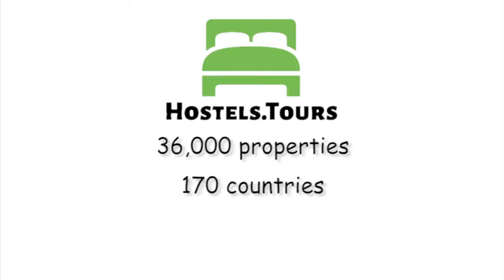Airways Hotel Victoria London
Check availability, price, reviews and discount on Airways Hotel Victoria London can be found

Airways Hotel is a 3 star budget accommodation hotel located in the heart of London, within easy access to all major London Tourist attractions  Big Ben, House of Parliament, Tate Gallery, Buckingham Palace are all within a 30 min walking distance. All the main attractions of the city are within easy reach; a short walk to the Kings Road, the Chelsea Flower Show, and the Hard Rock Caf while access to all of London is a piece of cake through Victoria Rail, Tube and Coach Station and the Gatwick Express Terminal at Victoria. The hotel has 40 en suite bedrooms; all rooms are equipped with TV, direct dial telephone, fridge and free tea- coffee making facilities. We can organize, upon request, airport drop-off service and City Tour of London tickets. We serve Continental as well as Full English breakfast at the hotel. The Airways Hotel is just a 5 minutes walk to the River Thames with its fantastic views and river-boat restaurants, also nearby you can find the famous traditional English Pubs serving delicious pub hot meals. Airways Hotel can book upon request tickets for the local theatres: Victoria Palace Theatre and The Apollo Theatre, also within walking distance. For those who like shopping, Airways Hotel is near Victoria Street with its new Shopping Centre complex plus Army & Navy Department Stores. The Airways Hotel also provides Left Luggage service for the same day or for those who wish to go out of London for a day or two or even up to a week. The Airways Hotel Reception is open 24hrs a day, all year around. The rooms are beautifully decorated in keeping with tradition, yet offer the warmth and comfort expected by the modern traveller.